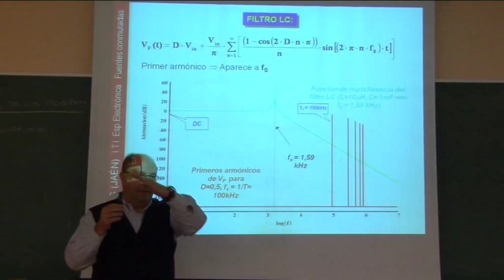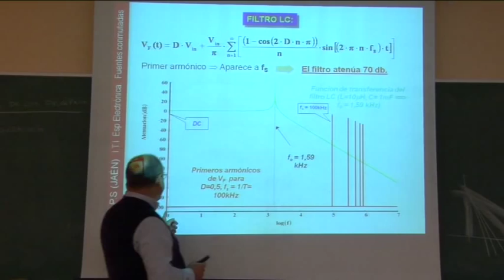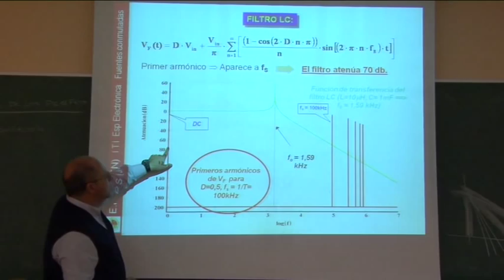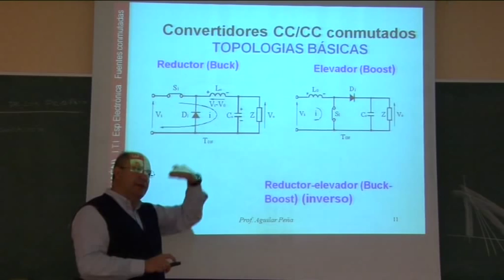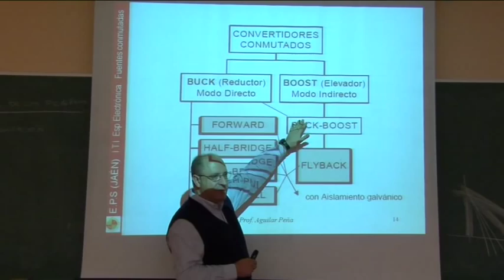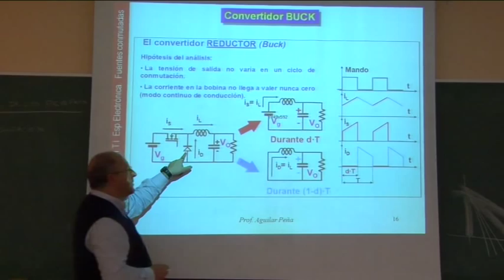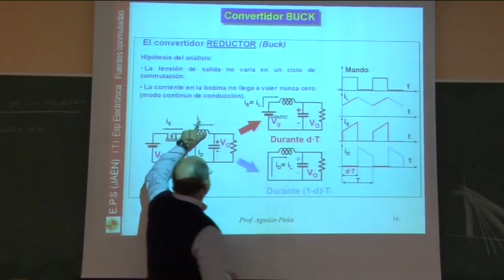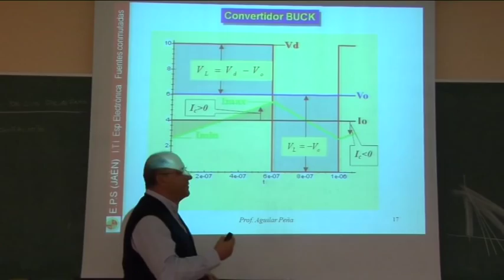Video 2.- Fuentes conmutadas: Funcionamiento básico y topologías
Fuentes conmutadas: Funcionamiento básico y topologías.